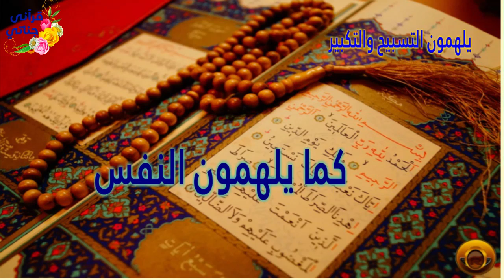هل يأكل أهل الجنة ويشربون فيها؟؟